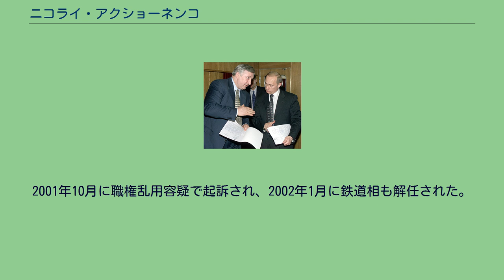ニコライ・アクショーネンコ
ニコライ・エメリヤノヴィチ・アクショーネンコ（アクショネンコ、ロシア語: Николай Емельянович Аксёненко、ラテン文字表記の例：Nikolai Emelyanovich Aksënenko、1949年3月15日 - 2005年7月20日）は、ロシアの鉄道官僚出身の政治家。
ノヴォシビルスク州生まれ。
飛行機工場勤務の後、ノヴォシビルスク鉄道技術大学（鉄道技師専門学校）で学ぶ。
東シベリア、極東など鉄道現場で勤務し、幹部にまで登ったたたき上げである。
1990年に国民経済アカデミーを卒業。
1994年9月鉄道省次官、1996年11月鉄道省第一次官を歴任し、1997年4月鉄道相。
1999年5月21日セルゲイ・ステパーシン内閣で第一副首相となる。
アクショーネンコは、無名の存在であったが、第一副首相就任に伴い、寡頭資本家（オリガルヒ）ボリス・ベレゾフスキーとの強い関係がクローズアップされ、エリツィン一家（セミヤー）の中核を占める政治家となった。
アクショーネンコは、ロシア鉄道省のボスであり、鉄道省そのものが巨大な現業官庁として一大独占体と見なすことができる。
ロシア鉄道省とベレゾフスキーの率いるロゴバス・グループ（ロゴヴァズ・グループ）とは密接な関係にあり、アクショーネンコの第一副首相就任はベレゾフスキーによって推薦されたと観測されている。
事実、アクショーネンコは、ステパーシン首相が、閣僚名簿をエリツィンに提出した際にエリツィンの傍らに侍立し、自ら経済政策全般を指導すると称して、第一副首相の一人制を主張するなど、政治的力量に欠けるステパーシンを凌駕する権勢を振るった。
しかし、1999年12月31日のエリツィンの大統領辞任によって事態は一転。
ウラジーミル・プーチン大統領によって第一副首相を解任され、鉄道相となるが、新興財閥との結びつきと旧エリツィン一家（セミヤー）の勢力を抑制し始めたプーチンによってねらい打ちにされる。
2001年10月に職権乱用容疑で起訴され、2002年1月に鉄道相も解任された。
2005年7月20日、ドイツの病院で死去。